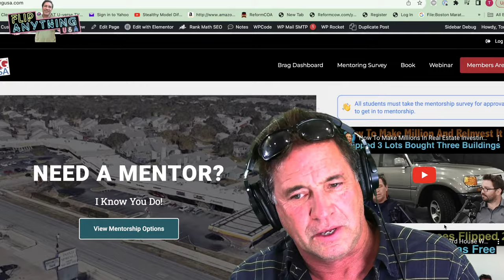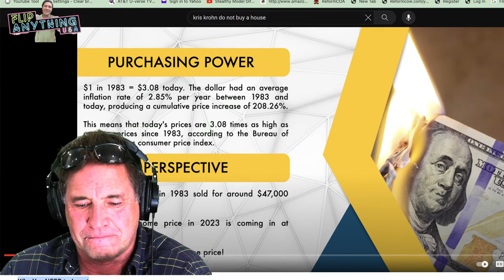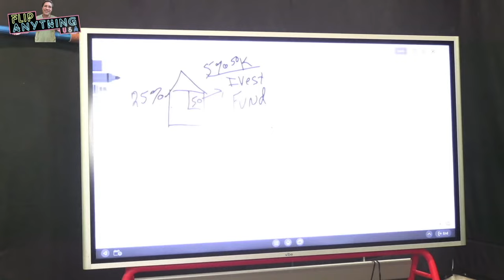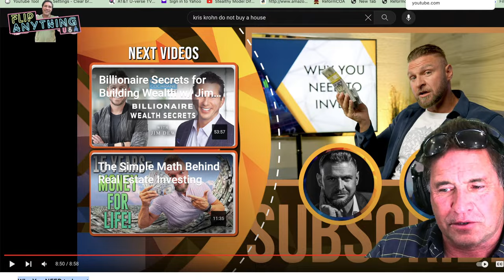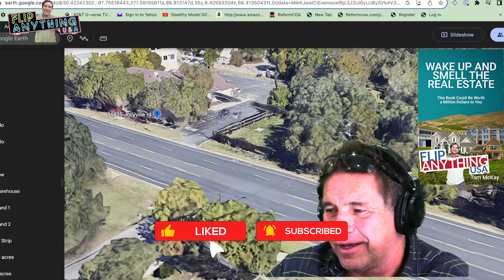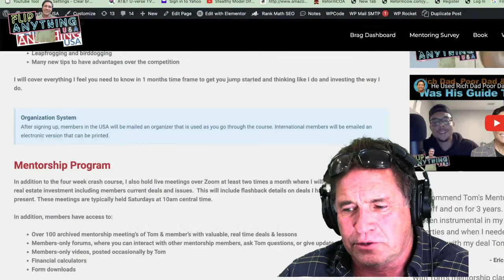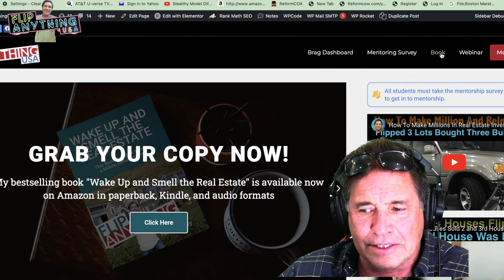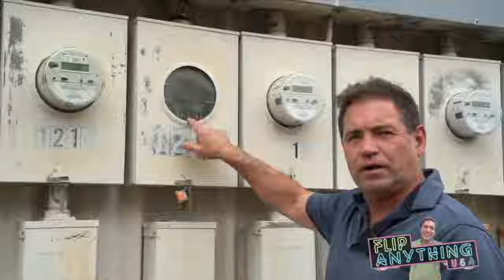Fake Guru Friday Kris Krohn / Pace Morby Vague Vague Vague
You want to make money in real estate? Start with a mentor with decades of experience.  Don't get played by a fake guru find a legitimate investor that is accessible to you. Don't waste time if you have money to invest. Get skills and get in to my mentorship! Take the survey below.

Webinar Tonight 7pm cst FlipAnythingUSA.com/webinar

1️⃣ Take my free mentorship survey I will personally review let you know what I would do.

(start reading sample free)

3️⃣ New! Free Webinar & EBook Sample

4️⃣ Course, Phone Consultation, and Mentorship Options:

Video sourced:
Pace Morby
Private Money Lenders, How Do You Find Them? | Assigning Subto Deals
The Importance Of Contracts and Transaction Coordinators
Kris Krohn
Why It's Impossible to Buy a Home in 2023
Why You NEED to Invest

All reaction and review videos are my opinions based on my experiences.

What You Will Discover Below :
🏡Real Estate Investing Training
🤵Real Estate Sales Negotiating Strategies
💰Money Talk By Tom
🧰Videos on Toms Property Management, Rental Renovations, Wealth Building/Protection.

Start with the Book and The Mentorship to short cut you to success and avoid the pitfalls and mistakes new investors make. Fastest way to success below:

3️⃣ New! Free Webinar & EBook Sample

4️⃣ Take my free mentorship survey I will personally review let you know what I would do.

Every Mentorship member program INCLUDEs:
✔️Private Livestreams with Tom via Zoom.
✔️Thoughtful Analysis in members only Zoom .
✔️Private Chats & Content/Question Submission to Tom.
✔️Access to hundreds of hours of live classes
✔️Special lesson videos on Tom's current purchases and sales
✔️Exclusive video content created by Tom
✔️Toms purchase contracts.

📱Got A Question On Tom's Mentorship?

🏚I like PropStream!

⛔️Flip Anything ®
⛔️FlipAnything USA ®